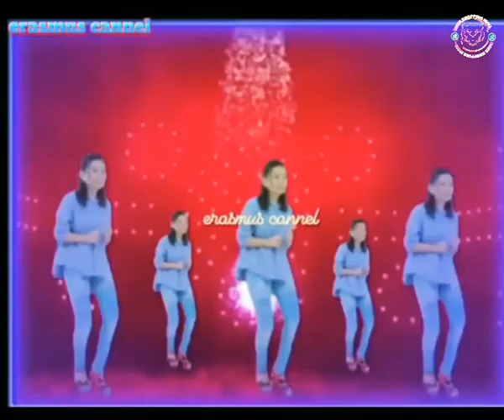MINANG_REMIX_HUJANLAH_PULO_-___2022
judul          :Hujanlah turun pulo
video edit  :Erasmus kune

⛔ COMEN

⛔ AGAR SAYA LEBIH BERSEMANYAT DALAM BERKAYA